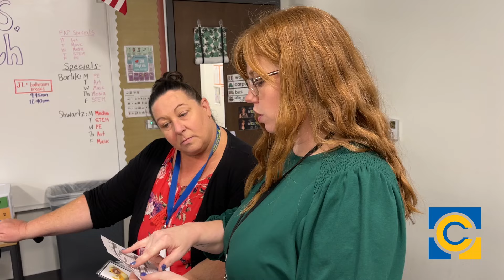Staff Spotlight: Special Education Instructional Assistants